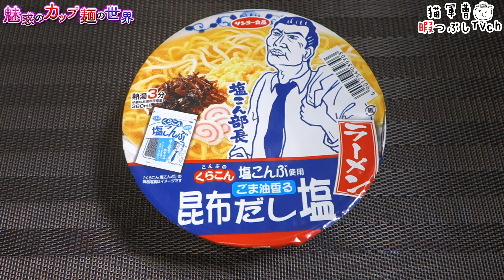くらこん塩こんぶ使用 ごま油香る昆布だし塩ラーメン【魅惑のカップ麺の世界1543杯】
お通しのパリパリキャベツに塩こんぶかけたやつ好きです(´∀｀)👍

くらこん塩こんぶ使用 ごま油香る昆布だし塩ラーメン

2020年1月9日発売

5：至福
4・4.5：美味
3.5：イイね👍
3：普通
2・2.5：うーん…
1.5：( ´_ゝ`)ｽﾝ
1：😡😡😡

明星 一平ちゃん夜店の焼そば 大盛 超濃厚ソース【魅惑のカップ麺の世界#1542】

BGM/SE
DOVA-SYNDROME